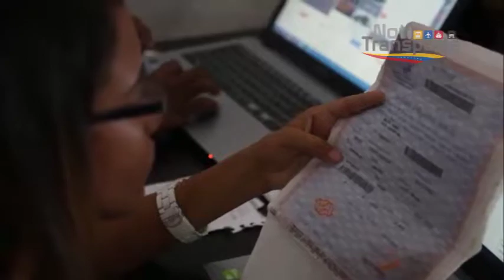NotiTransporte N° 108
Cumpliendo las instrucciones del presidente Nicolás Maduro, el Ministro del Poder Popular para el Transporte Ing. Hipólito Abreu participa en el despliegue del Censo Nacional de Transporte (CNT), desde el estado Vargas junto al Gobernador Gral. Jorge Luis García Carneiro con el fin de verificar los avances del proceso de validación del registro automotor.